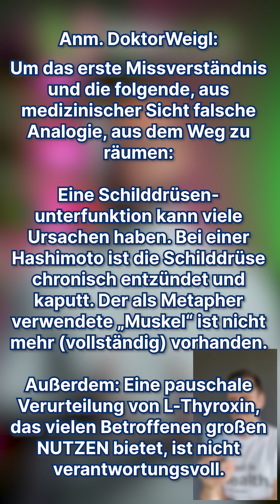Arzt reagiert: L-Thyroxin wirklich schädlich bei Schilddrüsenunterfunktion? [Reaction]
Neues Reaction zu Hashimoto und L-Thyroxin. Danke für das Zusenden. Absolut klar, viele von Euch sind davon betroffen und wenn Ihr all diese Videos und Aussagen von sog. nicht ärztlichen „Schilddrüsen-Experten“ hört, dann bitte setzt nicht einfach so eigenmächtig das L-Thyroxin ab. Für viele ist es ein wichtiges und notwendiges Medikament. Natürlich gilt es dabei mögliche Nebenwirkungen und Wechselwirkungen zu beachten.

Tatsächlich: Fast 10 % aller deutschen Frauen wurden im letzten Jahr wegen einer Schilddrüsenunterfunktion behandelt. Das ist eine Menge. Auch Männer können betroffen sein aber viel weniger. Typische Symptome sind sehr oft 1) Müdigkeit, 2) eine Kälteintoleranz, 3) eine Gewichtszunahme, auch 4) Verstopfung und z.B. 5) trockene Haut.
Es gibt verschiedene Ursachen für eine Unterfunktion, am häufigsten ist tatsächlich die Hashimoto Thyreoiditis. Und dabei handelt es sich um 1) eine Entzündung der Schilddrüse und 2) eine Autoimmunerkrankung. D.h., dass sich das Immunsystem fälschlicherweise gegen gesunde Schilddrüsenzellen richtet, diese angreift und die Schilddrüse sich entzündet. Jetzt Wichtig: Zu wenig Gewebe, also zu wenig Schilddrüse, bedeutet zu wenig Hormone.

Es ist absolut unsinnig wenn behauptet wird, dass Hashimoto geheilt werden kann. Nein, Die Hashimoto-Thyreoiditis ist nicht heilbar, jedoch ist die Krankheit gut therapierbar und eine sog. Remission ist möglich, d.h. das vollständige Abklingen der Symptome. Ja, und da sage ich gleich noch was dazu: Nur L-Thyroxin zu nehmen ist vielleicht bequem, da der Mangel an Schilddrüsenhormonen behoben wird, aber nicht ratsam, und auch sehr viele Endokrinologen, Ärzte empfehlen zusätzlich z.B. eine „Schilddrüsen bewusste Ernährung“. Aber, und ich zitiere einmal die Verbraucherzentrale: „Nicht zulässig sind gesundheitsbezogenen Aussagen, die vermitteln, dass Nahrungsergänzungsmittel Krankheiten vorbeugen, heilen oder lindern können.“

Meine Tipps bzgl. der Ernährung: 1.) Viel Selen z.B. durch Paranüsse, denn die sind richtig selenhaltig, was gut ist für die Schilddrüse. Selen ist entscheidend an der Produktion der Schilddrüsenhormone beteiligt. Haben wir also zu wenig Selen, funktioniert unsere Schilddrüse nicht mehr richtig. 2.) Ein Jodmangel kann der Auslöser einer Unterfunktion sein, wird aber auf jeden Fall eine bestehende Unterfunktion verschlechtern. Sinnvoll ist natürlich jodisiertes Salz aber z.B. auch Broccoli. Und 3.) auch Eisen ist an der Synthese von Schilddrüsenhormonen beteiligt. Ein wichtiges Enzym, die Thyreoperoxidase, ist von einer ausreichenden Eisenversorgung abhängig. Liegt dann ein Eisenmangel vor, werden halt noch weniger Schilddrüsenhormone produziert als eh schon bei einer Hashimoto.
Deswegen: Nährstoffmangel verschlimmert eine Hashimoto aber löst diese nicht aus und eine entsprechende Ernährung kann die Symptome reduzieren aber Hashimoto nicht heilen.

▬ Noch mehr Reactions ▬▬▬▬▬▬▬▬▬▬▬▬

▬ Social Media ▬▬▬▬▬▬▬▬▬▬▬▬▬▬▬